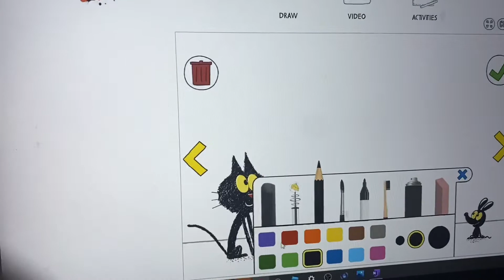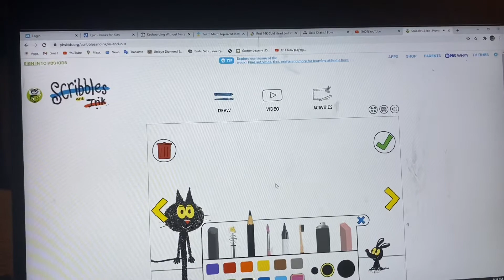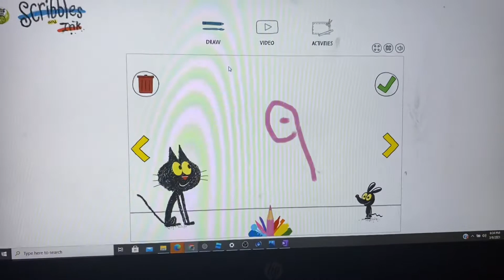Tvo kids Take 15-16-1 Jk is here - Scotty is here - D is magnet